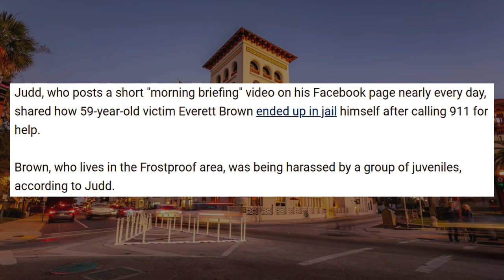Assault Victim’s 911 Call Leads To His Arrest For Drugs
A Florida man’s call for help after an assault led to his arrest when deputies discovered cocaine in his home.

AEOR 578
In an unusual series of events in Frostproof, Florida, 59-year-old Everett Brown found himself under arrest after calling 911 to report a home invasion and assault. Brown was attacked by a 14-year-old, Phillip Sutton IV, who broke into his house and struck him with a broom handle. Brown, seeking assistance, contacted the authorities, who responded promptly to investigate the incident​.

While processing the crime scene, deputies discovered cocaine and drug paraphernalia in plain sight at Brown's residence. Consequently, he was arrested and charged with drug possession, despite being the victim of the break-in and assault. The teenager responsible for the attack was also apprehended and charged with burglary and battery, both felonies.

Polk County Sheriff Grady Judd addressed the incident with his trademark candor, noting, "Mr. Everett didn’t deserve to have his home broken into and be battered by this hooligan, but he should have hidden his cocaine before dialing 911." Judd’s remarks highlighted the irony of the situation, drawing widespread attention to the case. Brown posted a $5,000 bond shortly after his arrest, but his story serves as a peculiar reminder of how certain situations can escalate unexpectedly​.
polk county, Florida, Sheriff Grady Judd, Cocaine, Possession Of Cocaine, Assault, burglary and battery, Frostproof, Sheriff Grady Judd has message for criminals, Fla. sheriff's heated response to reporter's question about 'gunfight' comment, 'May be the dumbest guy on Earth' Sheriff Grady Judd: Burglars call 911 for help moving stolen goods, Best of Grady Judd 2020: A look back at the Polk County sheriff's best quotes this year, 'Evil, violent, murdering piece of trash': Polk Sheriff Grady Judd blasts Parkland jury's, Sheriff Grady Judd: Polk County homeowner shoots, kills burglar, Florida sheriff would prefer residents shoot home invaders | "You'll save taxpayers money" WATCH: Polk County Sheriff raps song about drug busts | LiveNOW from FOX, Kelce and Mahomes' mansions burglarized, News about burglaries, Two arrested in connection to storage unit burglaries, Smash-and-grab burglary at gun store, Armed robber posing as delivery person has home invasion attempt thwarted How Organized Burglary Rings Actually Work | How Crime Works | Insider, Thief's demands ignored during failed robbery attempt Moment mexican 'cowboy' stopped armed robbery - BBC News,